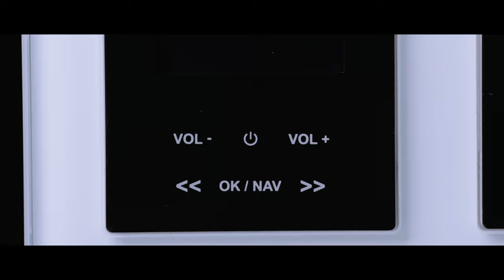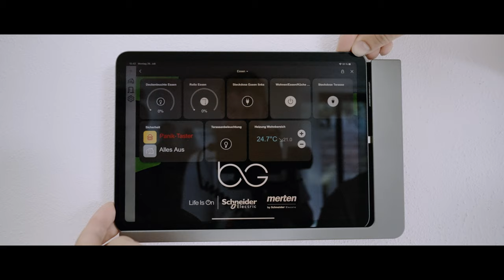Unterputzradio mit DAB+ von Merten | Schneider Electric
Das prämierte DAB+ (Digital Audio Broadcasting) Radio punktet neben seinem formschönen Design durch platzsparende Unterputzinstallation ohne Kabel und Antennen. Die Umsetzung der Raummodernisierung ist dabei ganz einfach, denn es ist möglich eine Zweifachsteckdose mit 230V-Anschluss in ein vielseitiges Radio umzubauen. Ausgestattet mit der Bluetooth-Funktion ermöglicht es neben dem Zugang zu analogen und digitalen Radiosendern auch personalisierten Hörgenuss. Von dem mobilen Endgerät kann dadurch die eigene Musik ganz ohne Kabel über das Radio abgespielt werden.